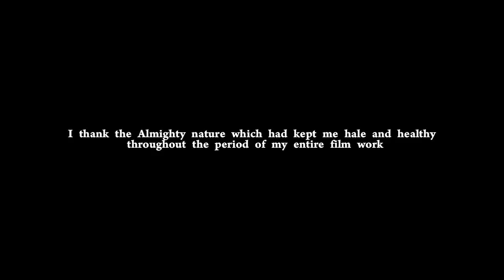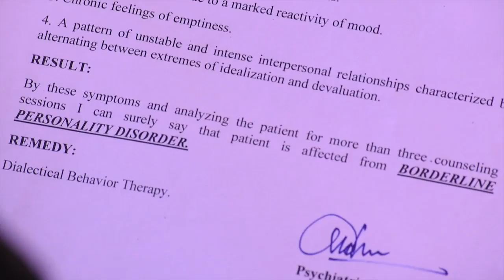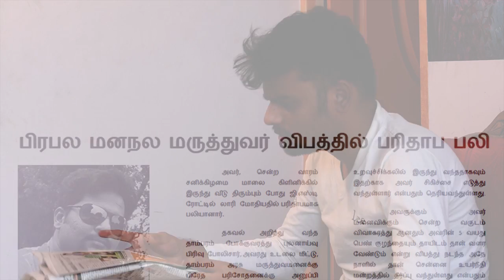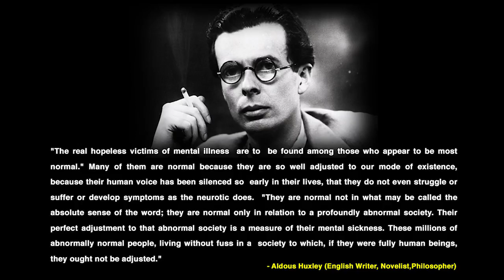Thaazh - தாழ் (LATCH) Tamil Short Film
தாழ் - Thaazh LATCH 2017

Concept Conceived, Scripted and Directed by
Krishnaa Gunasekaran

Cinematography
Jeeva Bharathi

Editing
PradeepKumar Karthikeyan

Music Composer
A.R. Anandh

Produced By
'K' Dreams Pictures

Designs
Shyam Venkataraman
Lokesh

Production Assistants
Muthukumar
Vishal

Co - Producers
Hari Prasath
Bharathi Pattarai

Cast
Udhaya Bharathi as Dr. Johnson K. Mathews
PradeepKumar Karthikeyan as Pradeep
Krishnaa Gunasekaran as Kumar

Comment your views and doubts